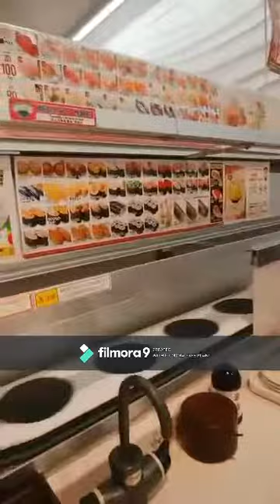@kappaSushii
I am having a lunch with my super moms friend.